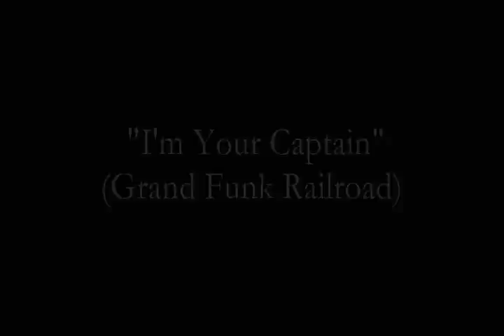LOU FRANCO PROJECT (MUSIKFEST) 8-8-11 "I'M YOUR CAPTAIN" (GFR) .wmv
LOU FRANCO PROJECT
MUSICFEST
8-8-11
BETHLEHEM, PA

"I'M YOUR CAPTAIN"
(GRAND FUNK RAILROAD)

LOU FRANCO, Guitar & Vocals
JIM RUFFI, Drums & Vocals
MICHAEL TURTURRO, Bass & Backing Vocals